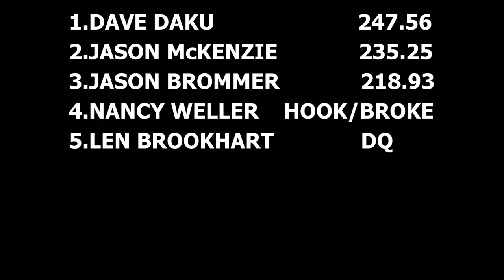Tractor Pulling Lucas Oil Modified Tractors In Action At The Buck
June 9, 2018 Lucas Oil Pro Pulling League East Coast Pullers 7,500lb. Modified Tractors pulling at Buck Motorsports Park in Quarryville, Pennsylvania. Thumbnail photo is "The Hammah" Jason McKenzie with his twinn Hemi powered Never Satisfied.